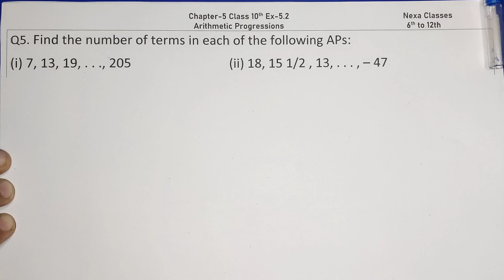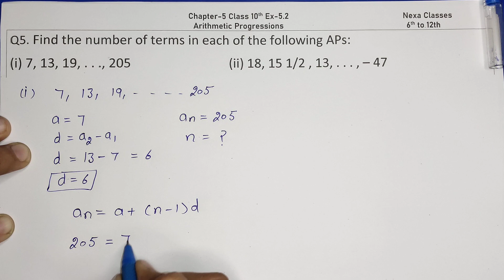Class 10 Ex 5.2 Q5 Math Arithmetic Progression | Ex 5.2 Q5 Class 10 Math's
Class - 10 Ex - 5.2 Q5 Math's (Arithmetic Progression) NCERT CBSE
Ex 5.2 Q5 Class 10 Math (Arithmetic Progression) | Q5 Ex 5.2 Class 10 Math | Class 10 Math's Ex 5.2 Q5
Ex-5.2 Q-5 Class 10 (Arithmetic Progression) NCERT Math
Class-10 Ex-5.2 Q-5 (Arithmetic Progression) NCERT Math
Class 10th Ex-5.2 Q 5 (Arithmetic Progression) Math's CBSE NCERT
Ex 5.2 Q5 Chapter 5  Arithmetic Progression Class 10 Math's Ncert
Class 10th Ex-5.2 Q5 (Arithmetic Progression) Math's CBSE NCERT
Class 10 Math's Ex 5.2 q5 Chapter 5 Arithmetic Progression
Class 10 Math's Chapter 5, Exercise 5.2 (Q5) Class 10 Arithmetic Progression
Chapter 5 Ex 5.2 q5 Arithmetic Progression Class 10 (NCERT MATHS)
Class 10 Math's Chapter 9 (Arithmetic Progression) Exercise 5.2 Q5

○class 10 ncert solution of math chapter5 Arithmetic Progression